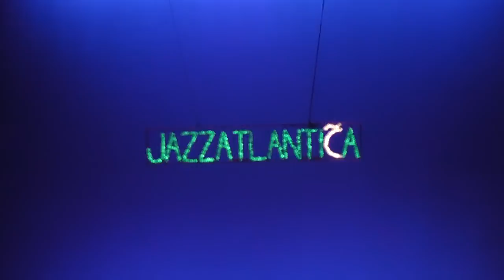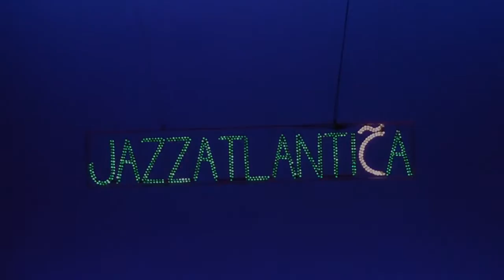OSG JAZZ BAND - Take Five (A Coruña, Teatro Rosalía Castro 11.12.12) [HD]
A OSG Jazz Band (formada por músicos da Orquesta Sinfónica de Galicia) interpretan esta composición orixinal de Paul Desmond acompañados por Nani García (piano), Miguel Cabana (batería), Roberto Somoza (saxo alto), Matthew Simon (trompeta) e Xocas Meijide (crarinete).
Derradeiro concerto do I Festival jazzatlántiCa.
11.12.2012 | TEATRO ROSALÍA CASTRO (A Coruña)

OSG JAZZ BAND

Director e contrabaixo: Risto Vuolanne

Frauta: Joan Ibáñez

Oboe: Casey Hill

Clarinete: Juan Ferrer e Pere Anguera

Trompeta: Aigi Hurn e Tom Purdie

Trombón: Jon Etterbeek e Eyvind Sommerfelt

Trombón baixo: Pétur Eirikson

Percusión-láminas: José Belmonte